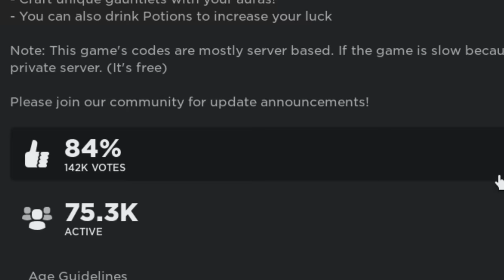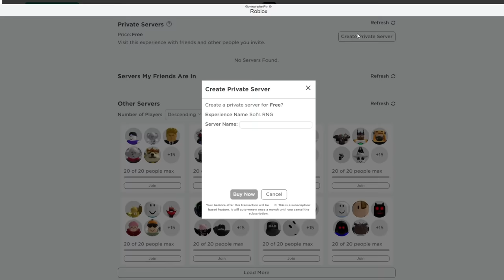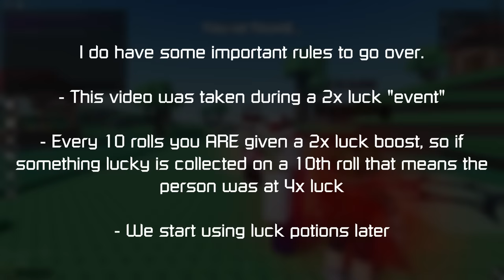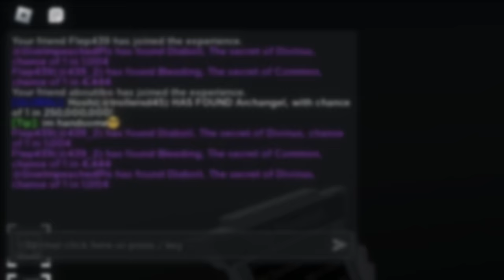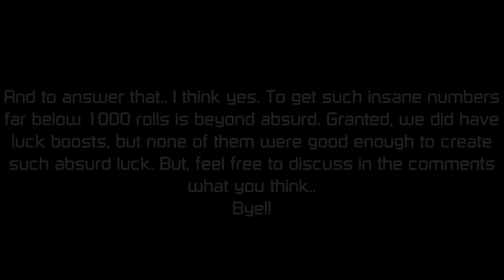Are the Numbers in Sols RNG FAKE?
Very different video than I normally do, wanted to try it out :D
Thumbnail by @backjump

Flep429 - kitlmao
car - me (azu/myler)
Obsol - saber
GiveImpeachedPls - ev_n
aboutibo - blazewing

Channel Members  -
Smokeythefox
maxiskips
sabersift
Shield
B1nary
Hardkless
BindGived
zJinx
Ricodubs
theultrastar
ItaAnt
aDistinctName
BlazeWingDoesStuff
iwlykomi
TheBlackoutProject